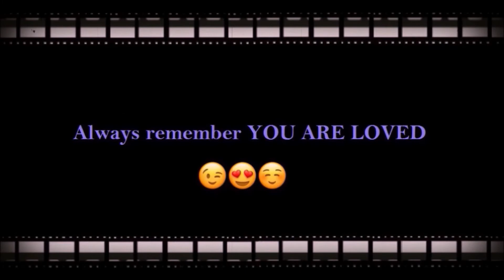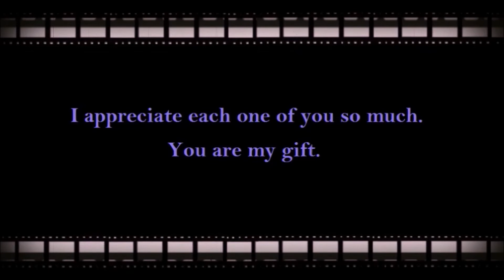LEARN HOW TO MASTER YOUR MIND*❤️MOTIVATIONAL VIDEO❤️*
It's so important to learn to master your mind, especially during these times and everything that's going on in the world. It's critical that we take our thoughts captive and intentionally focus on uplifting, positive things. May this video help you and be an encouragement in your life.